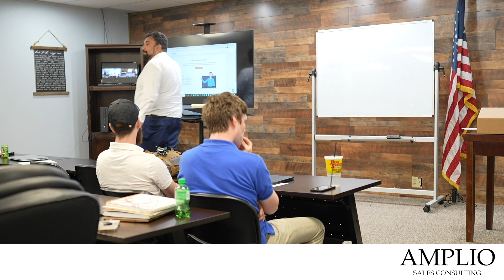Find MORE Gold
Success is something you attract, not something you become. What are you becoming? Does your career build your personal development? Does your company sales process build people?

LET’S TALK!
Amplio Financial is always looking to help you with your sales process and team trainings.
Aaron Snider is owner of multiple sales-based companies.

LET’S CONNECT!

WHERE WE ARE 8383 Craig Street Suite 100A Indianapolis, IN 46250